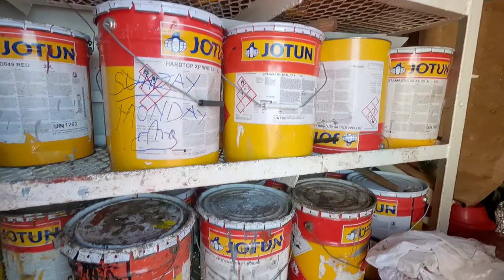Painting of Multi Angle Fairlead